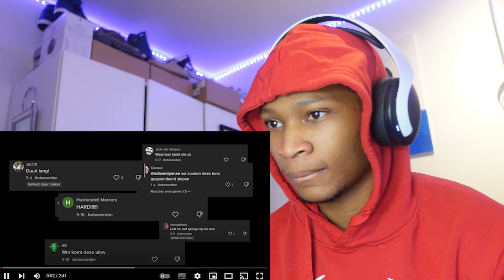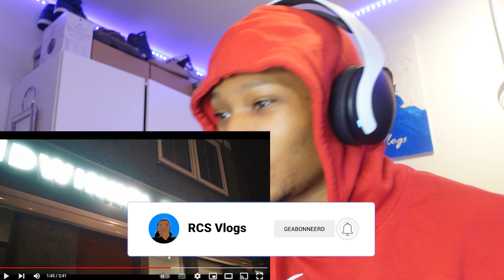HARDD!! Richy & Rica - Stolen Ped (Remix) Ft HB Madzz, Juju, Ychase, ODJ & Mello (REACTIEVIDEO)